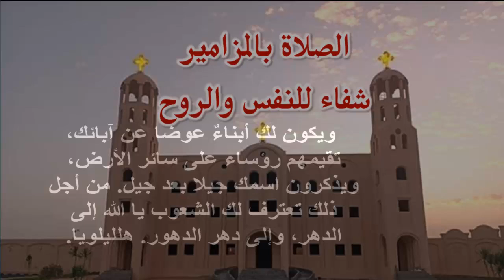ترتيل اروع المزامير الملحنة بالكلمات مزمور الساكن فى ستر العلى لا يخاف شرا